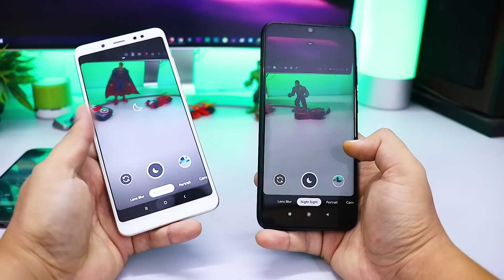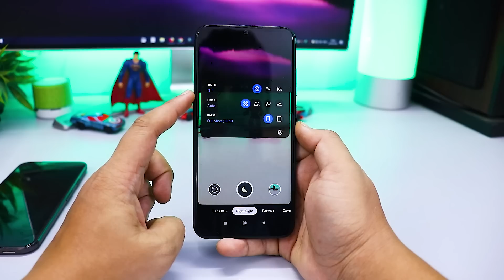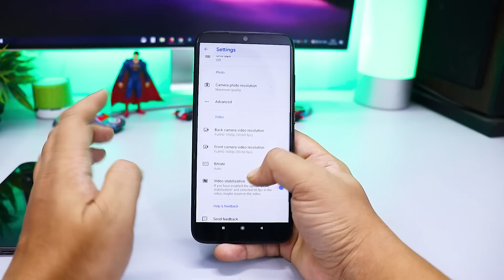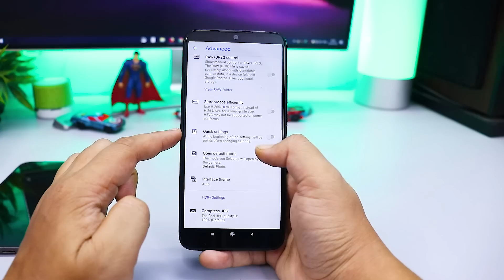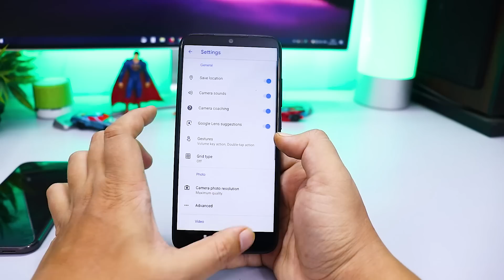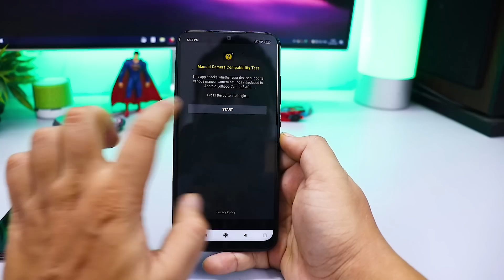Download Google Pixel 4 Camera GCam 7.0 For Android Phones [Google Camera 7]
If you are the Android Phone user then you can try the new Gcam 7.0 on your phone. To run the Google camera on your phone, the Camera2Api feature must be enabled on your phone. If Camera2Api is not enabled then you can’t run the Google Camera 7.0 On your phone.

 👥 SOCIAL PLATFORMS